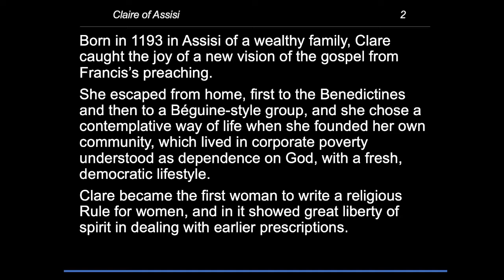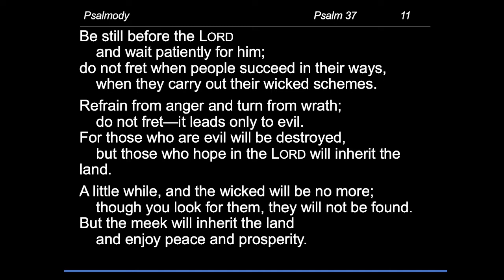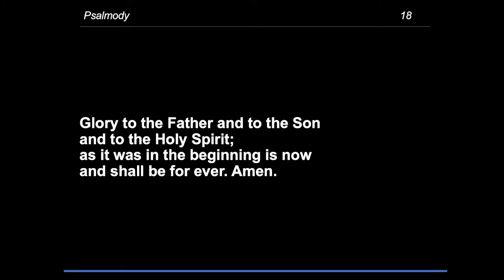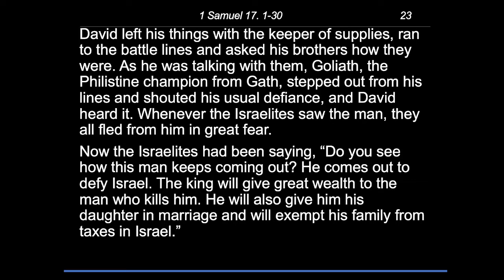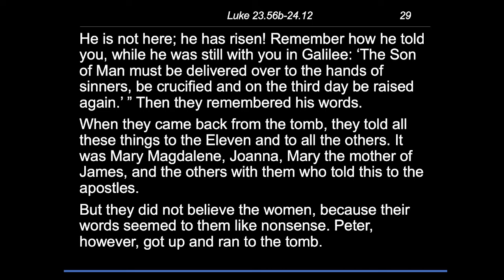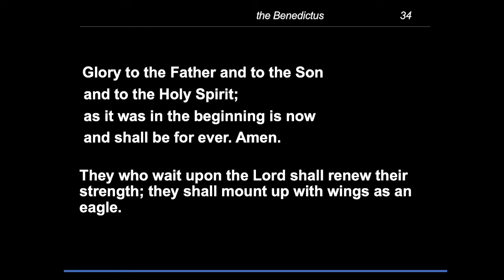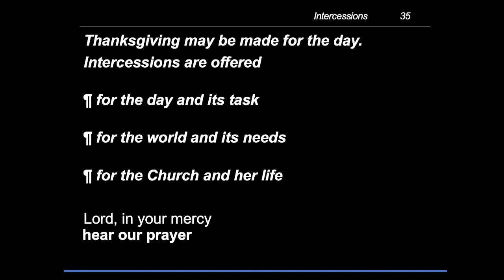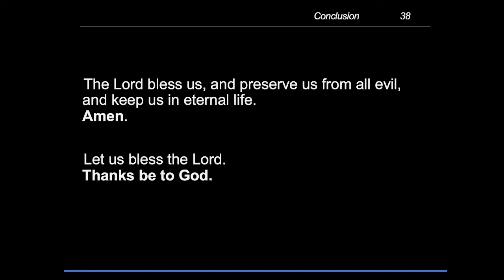Morning Prayer - Thursday, 11 August 2022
The Readings today are:
Psalm 37
1 Samuel 17.1–30
Luke 23.56b–24.12